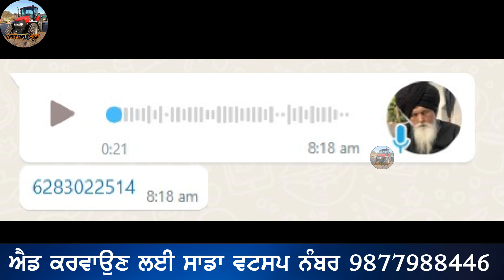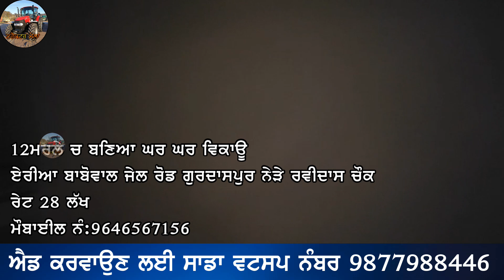2 ਘਰ 2 ਦੁਕਾਨਾਂ ਸਾਰੇ ਸਮਾਨ ਸਮੇਤ ਵੇਚ ਰਹੇ ਨੇ ਜੀ ਤੇ 50 ਕਿਲੇ ਜਮੀਨ ਠੇਕੇ ਤੇ,Alto,Murrah Buffalo, 50 Acerland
"ਟਰੈਕਟਰ ਮੰਡੀ"
"ਪੁਰਾਣਾ ਟਰੈਕਟਰ ਮਾਰਕੀਟ"
,ਸੋਨਾਲੀਕਾ,
ਫੋਰਡ,
ਫਾਰਮਟੇਕ,
ਮੈਸੀ ਪ੍ਰੀਤ,
ਸਵਰਾਜ 855,
ਮੰਡੀ,